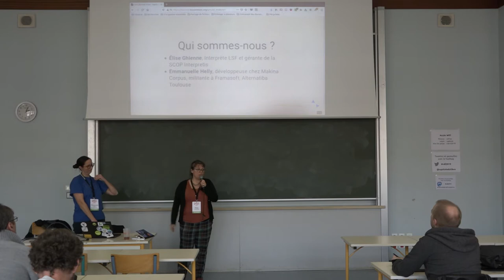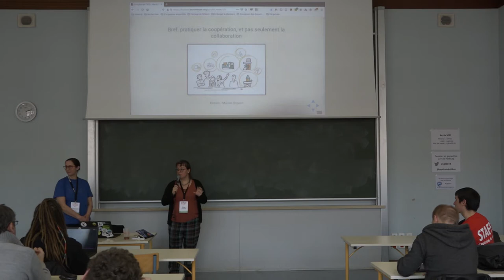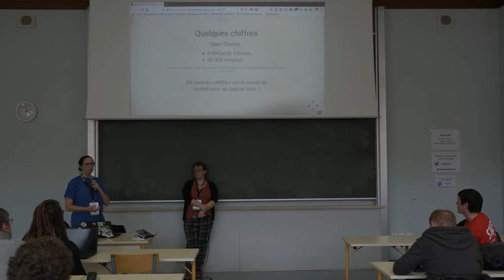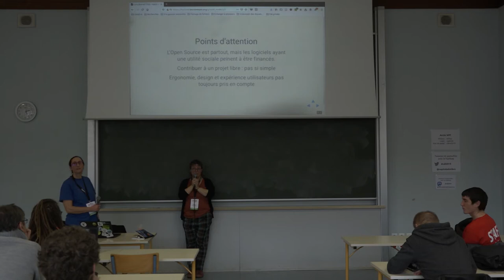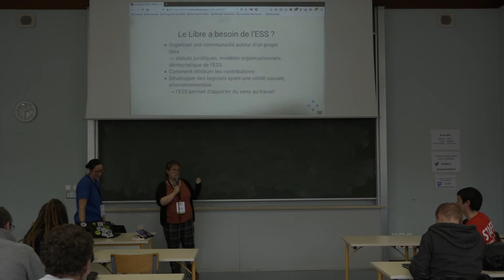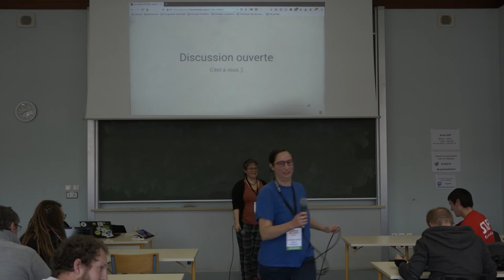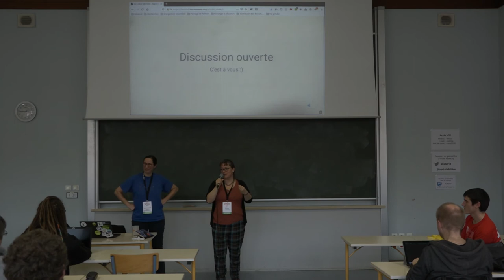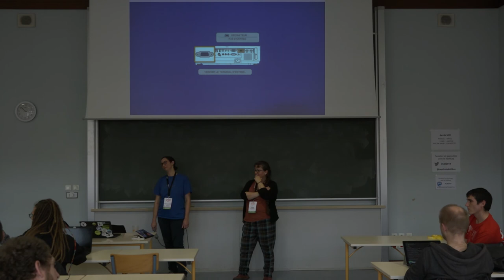Le Libre et l'ESS peuvent-ils faire bon ménage ? — Emmanuelle Helly (Numahell), Élise Ghienne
Le Libre et l'ESS (Économie Sociale et Solidaire) partagent de nombreux aspects, en particulier la théorie des communs, et pourtant les deux courants peinent à faire converger leurs forces.

Petit tour d'horizon pour voir, ensemble, comment on pourrait améliorer le monde de l'ESS grâce au Libre, et améliorer le monde du Libre grâce à l'ESS.